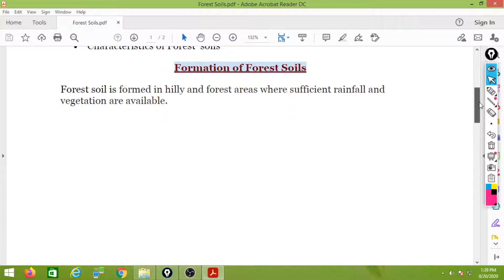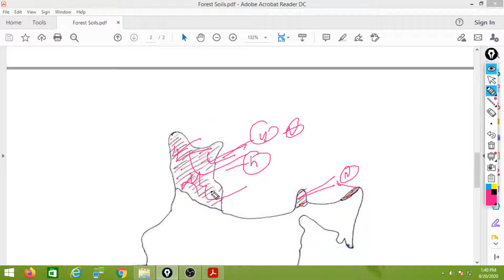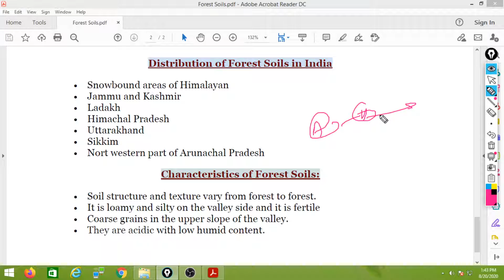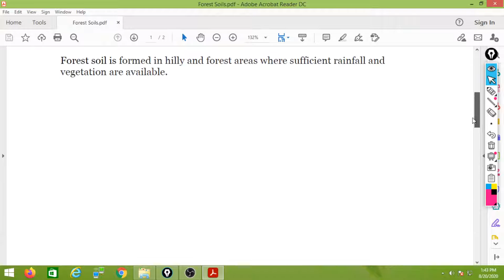Forest Soils | Classification of Indian Soil | UP-PCS | UPSC| Physical Features |GEOGRAPHY OF INDIA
Forest Soils UPSC,
Origin of Forest Soils, the formation of Forest Soils, Distribution of Forest Soils, Characteristics of Forest Soils,